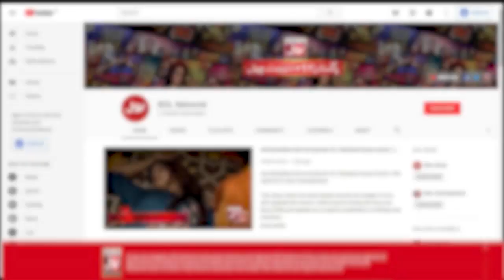Amitabh Bachan Aur Sunjay Dutt Se Hui Katakat Show Mein Baat | Sheikh Akhlas | Faryal Amir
Amitabh Bachan Aur Sunjay Dutt Se Hui Katakat Show Mein Baat | Sheikh Akhlas | Faryal Amir | Katakat Show